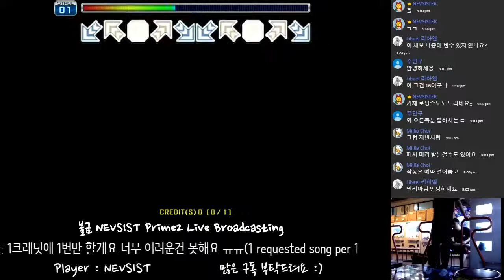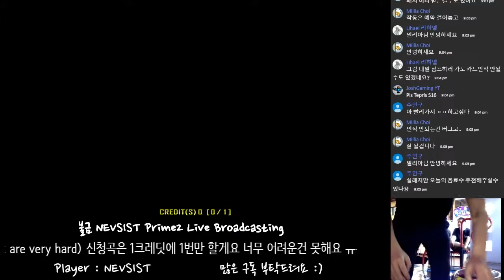[PIU Prime2]NEVSIST - Hypnosis(Synthwulf Mix) D15 4Miss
2018/02/23
산본 게임피아
컨텐츠 보충용인데 이거 더블15 불렙이네요;;